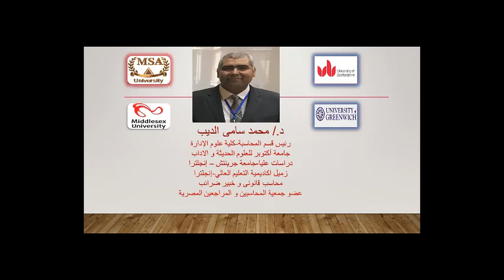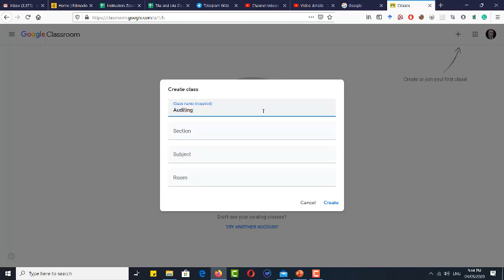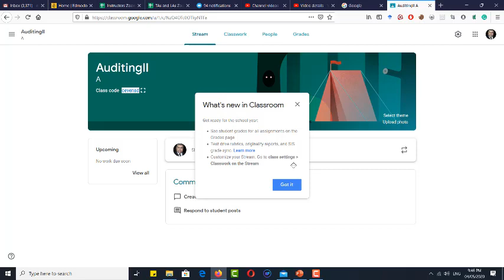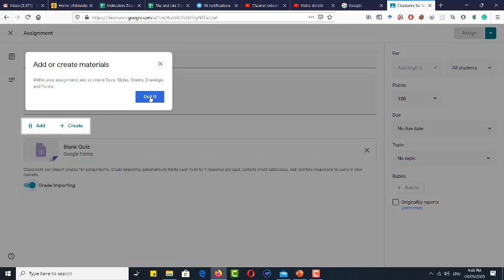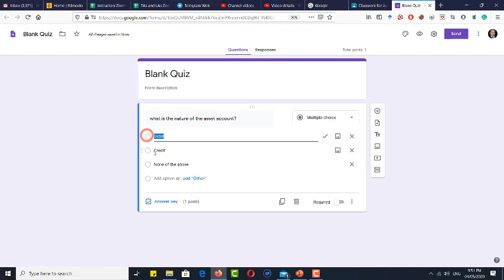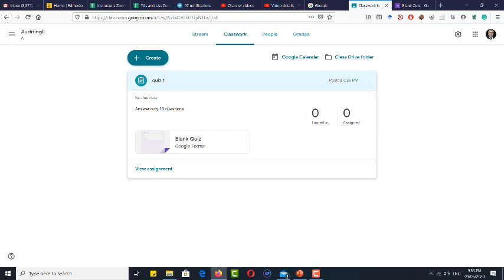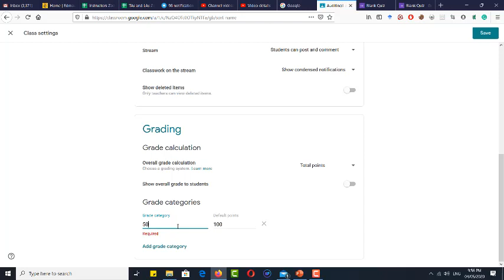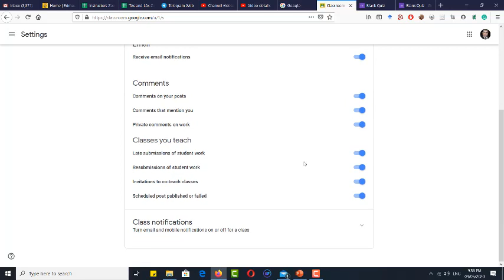Google classroom step by step Virtual classes and distance learning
The NEW Google Classroom - Full Tutorial
Learn how to use the NEW Google Classroom as a learning management system to teach a class of students.  This video will also be helpful from the student's point of view.  Google has added several great features to this version of Google Classroom that make it an even more powerful and useful tool.